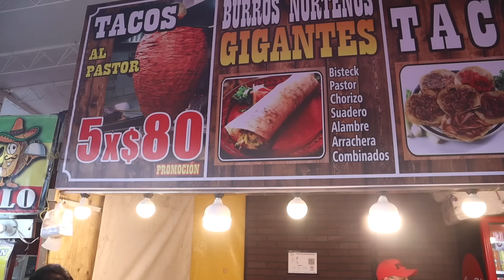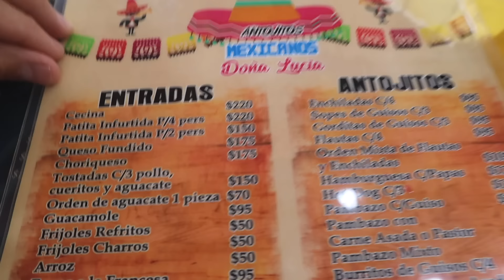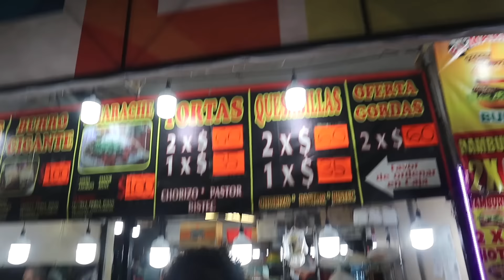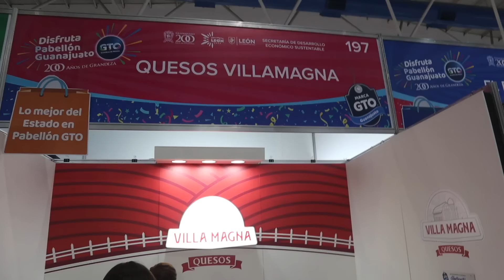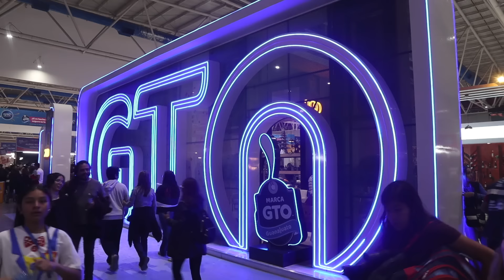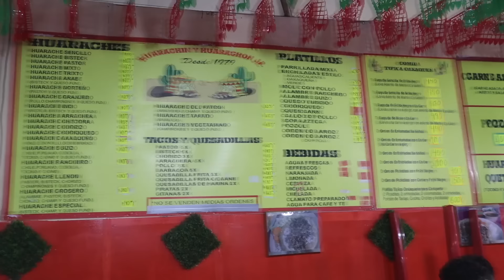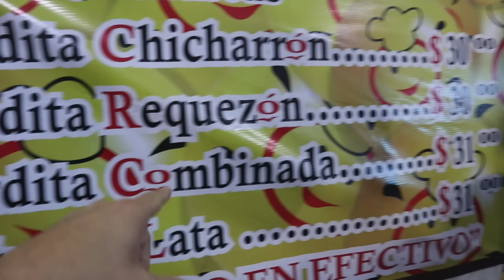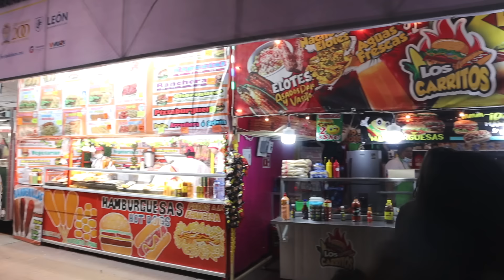PROBANDO LA COMIDA de la FERIA DE LEÓN! 🤤🇲🇽✅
Recorrimos toda el área de comidas de la Feria de León  y encontramos muchas cosas muy interesantes, desde huaraches, gorditas, tacos y mucho más!

-Libro "Todos estamos conectados"